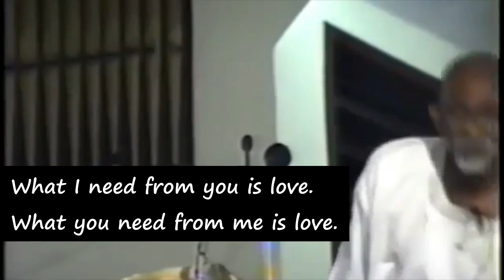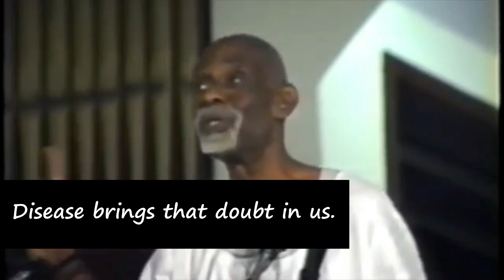DR SEBI - GOD FOOD PT. 2 (LOVE & TRUST)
Hear what Dr Sebi has to say about this.